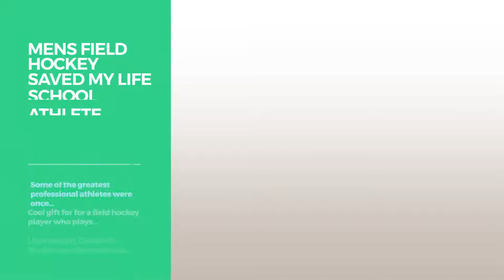Top 12 Tees By Hockey Tshirt // Graphic T-Shirts Best Sellers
Are You a hockey tshirt Fan? Here are the Best Graphic Tees ever!
Mens I Am A Hockey Dad T Shirt Fathers Day Gifts Large Navy Hockey Dad T Shirt Fathers Day Gifts Large Navy

Womens I Can't Keep Calm I'm A Hockey Aunt T Shirt XL Navy Keep Calm I'm A Hockey Aunt T Shirt XL Navy

unisex-child Funny T-Shirt Hockey Legends Are Born In January 12 Red Funny T Shirt Hockey Legends Are Born In January 12 Red

Womens Suck It Up Buttercup Only Strongest women Play Hockey Tees Medium Kelly Green Buttercup Only Strongest women Play Hockey Tees Medium Kelly...

Mens Field Hockey Saved My Life School Athlete T-Shirt 2XL Black Saved My Life School Athlete T Shirt 2XL Black

Mens A Day Without Hockey Is Like Just Kidding Hockey T-Shirt Small Royal Blue Without Hockey Is Like Just Kidding Hockey T Shirt Small Royal Blue

Mens A Day Without Hockey Is Like Just Kidding Hockey T-Shirt XL Brown Without Hockey Is Like Just Kidding Hockey T Shirt XL Brown

Womens LOVE Hockey Tshirt Large Asphalt Hockey Tshirt Large Asphalt

Womens Weekend Forecast Hockey With A Change Of Drinking T Shirt Small Royal Blue Forecast Hockey With A Change Of Drinking T Shirt Small Royal...

unisex-child Hockey Saved My Life School Athlete T-Shirt 10 Black Hockey Saved My Life School Athlete T Shirt 10 Black

Womens Flag Quebec T-shirt Flag Montreal Poutine Large Silver Quebec T shirt Flag Montreal Poutine Large Silver

unisex-child Province of Quebec T-shirt Montreal French Quebecois 6 Slate Province of Quebec T shirt Montreal French Quebecois 6 Slate

Try also: MensI, WomensI, Unisex-childFunny, WomensSuck, MensField, MensA, WomensLove, WomensWeekend, Unisex-childHockey, WomensFlag, Unisex-childProvince